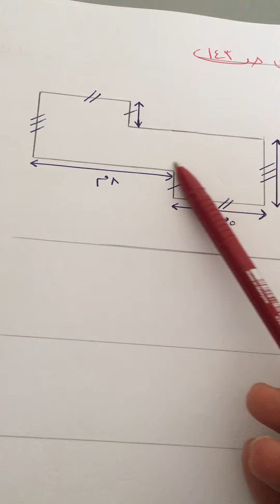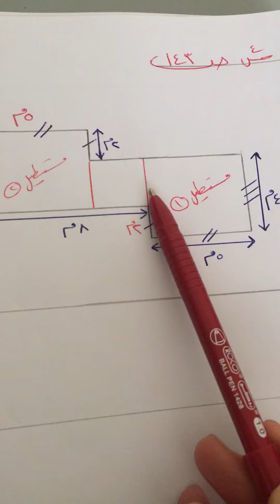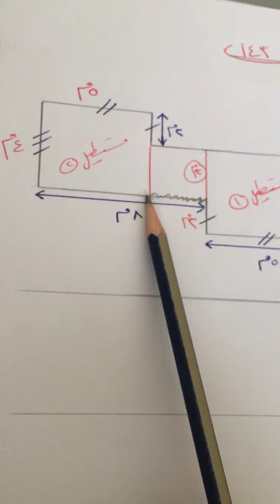حل تمارين درس مساحة المضلع الجزء(٢) المعلمة خلود بركات